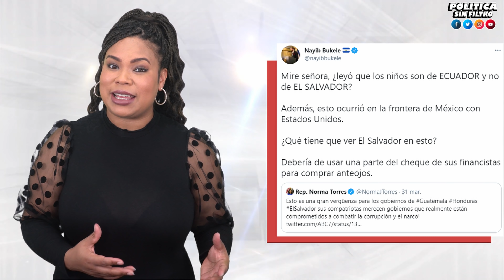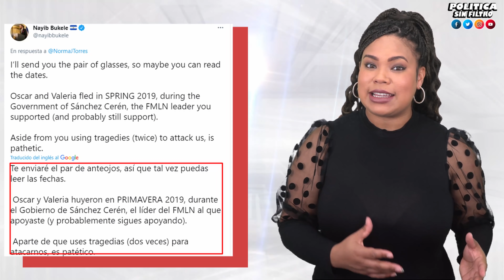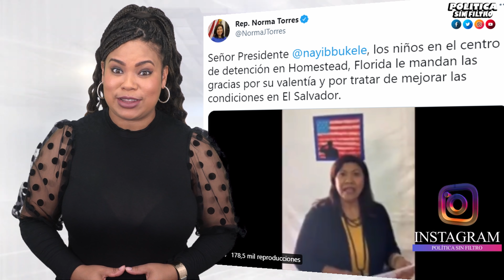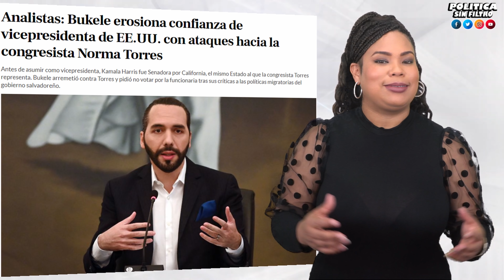¿Porqué la Congresista Norma Torres ataca a Nayib Bukele?